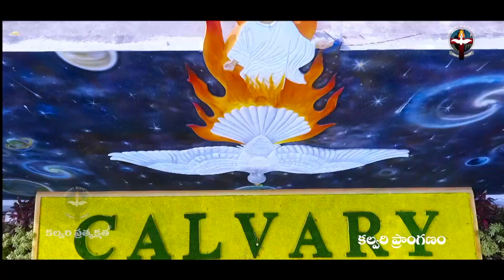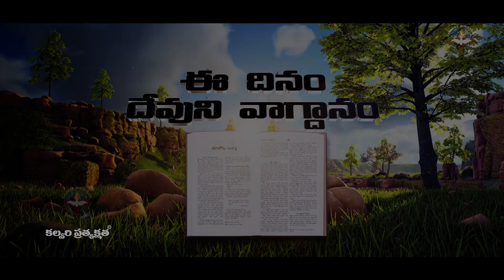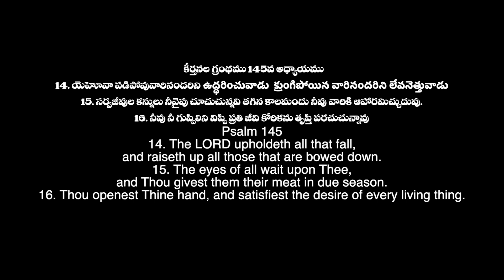April 8th 2022,ఈ దినం దేవుని వాగ్దానం ||Today Gods Promise || Morning Devotion || Sis.Sharon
♦️ If you wanted to support this Ministry ♦️
♦️ Offerings can be sent through ♦️
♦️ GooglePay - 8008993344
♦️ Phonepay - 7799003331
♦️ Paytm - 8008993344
                                     (Or)
IFSC Code: SBIN0020909
Branch: Kalyankhani,

♦️ HDFC
IFSC Code: HDFC0002603
Branch: Bellampalli,

♦️ Calvary Ministries ♦️